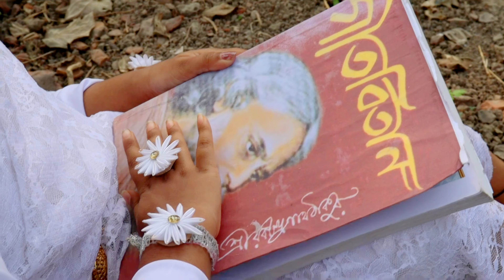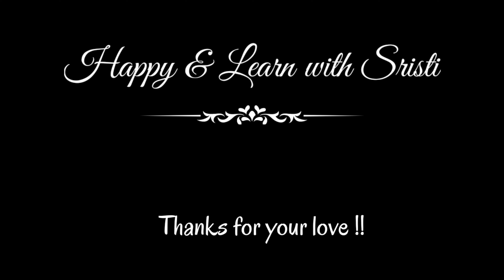Gitabitan Er Dibbi।Tumi Vagoya Dhorle Dance।গীতবিতান এর দিব্যি নাচ।কলকাতা চলন্তিকা।Soumanti।Dance।